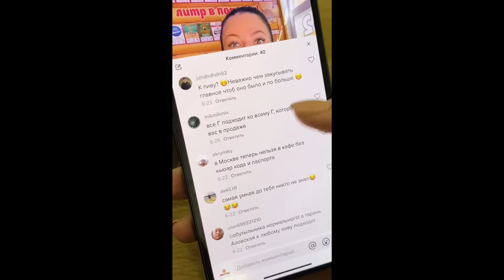Так вот он какой! ЛЁГКИЙ заработок в интернете! Тупая РЕКЛАМА.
Так вот он какой! ЛЁГКИЙ заработок в интернете!

Познавательное видео для людей любого возраста поможет вам самоопределиться и в дальнейшем реализовать свои планы на жизнь! (неа)